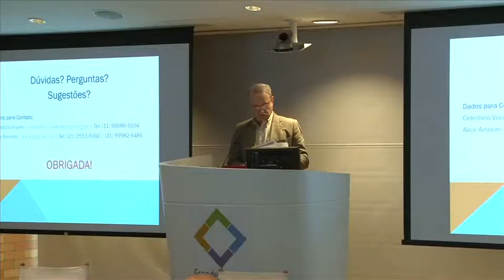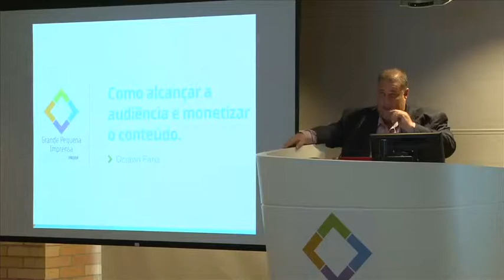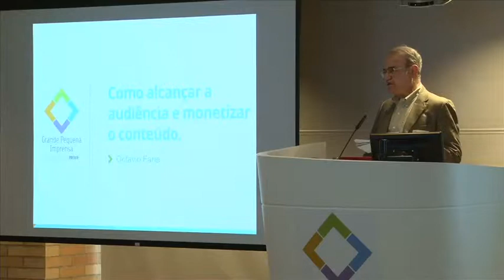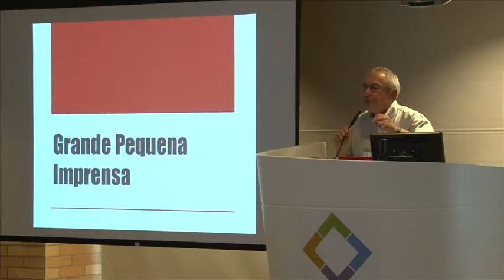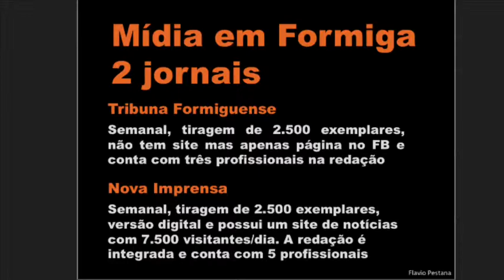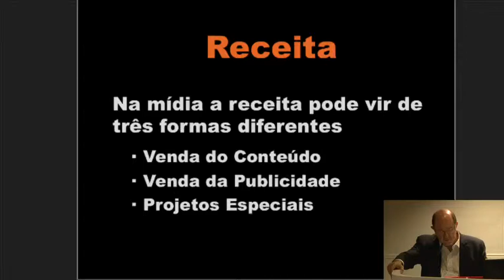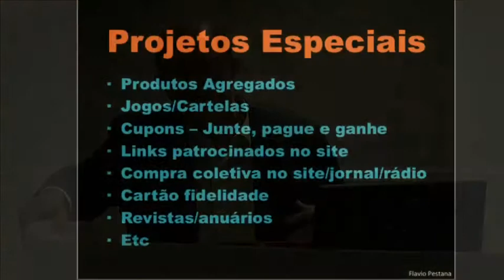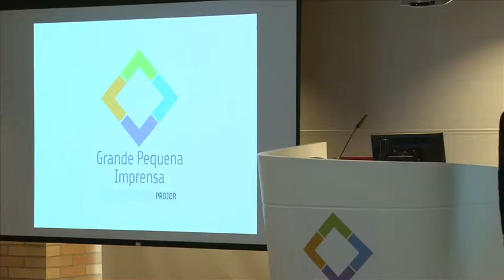Seminário GPI - Como alcançar a audiência e monetizar o conteúdo